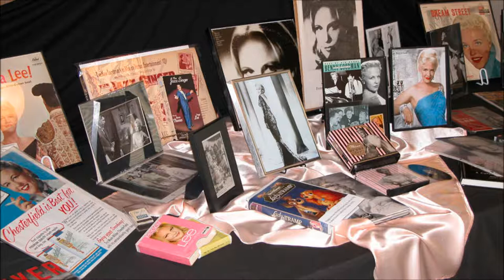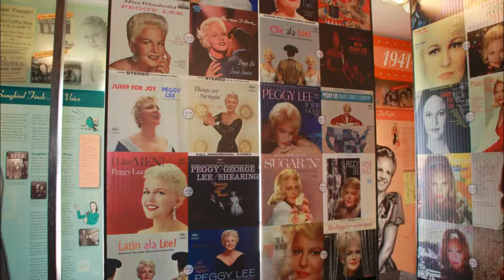PEGGY LEE AND MUSEUM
PEGGY LEE's sultry voice is easy to remember.